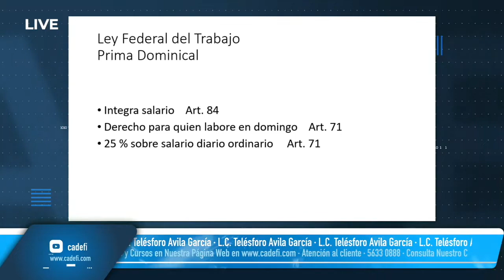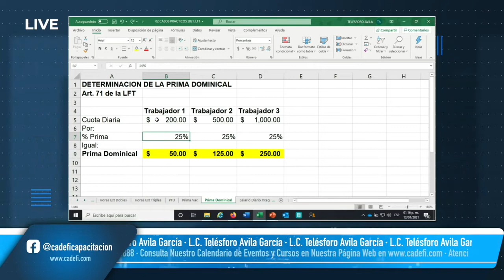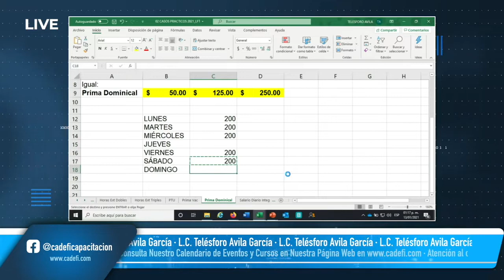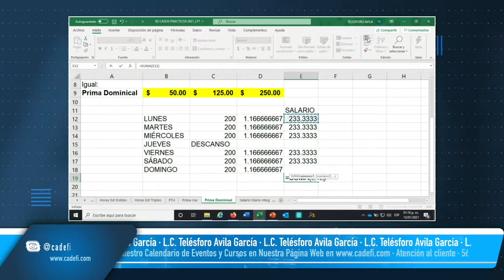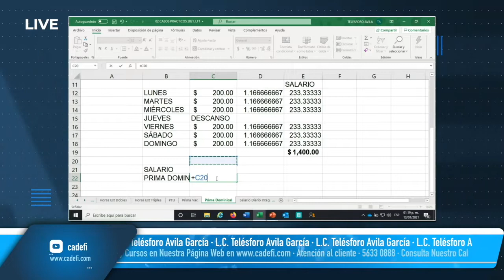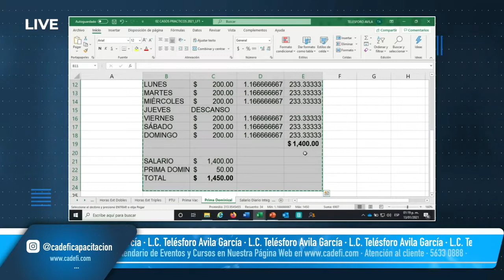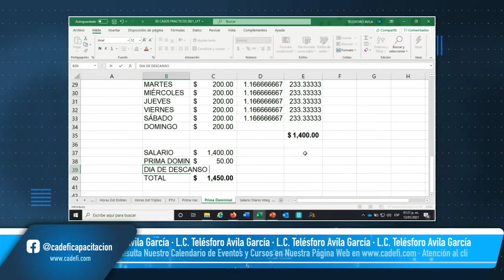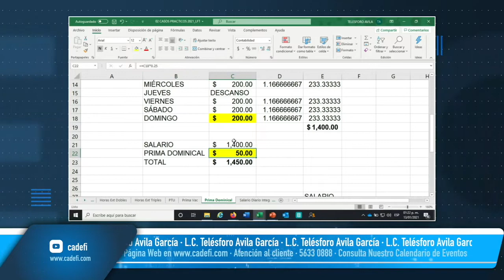Cadefi - Taller de nóminas 2021 - Prima dominical